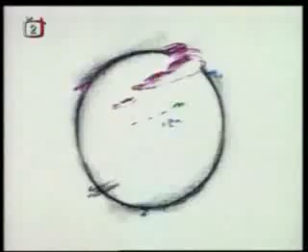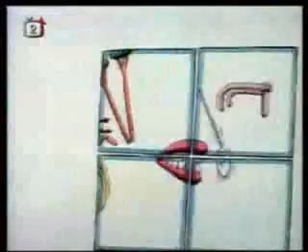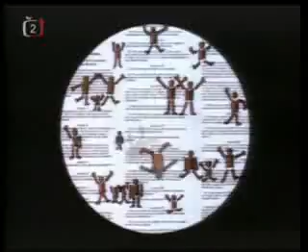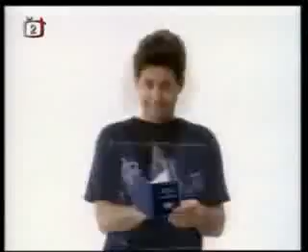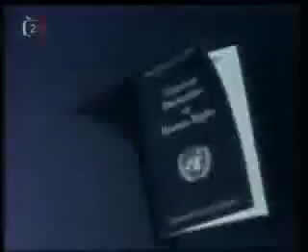Všeobecná deklarace lidských práv 02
Human rights